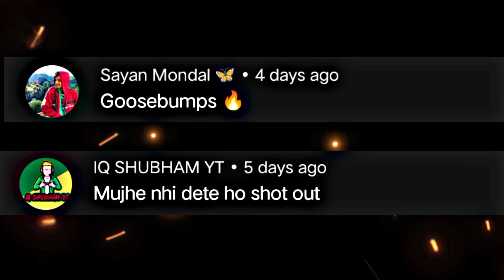|| Most Powerful Persons Of India || Ft. Narendra Modi ji || Ft. Yogi Aadityanath ji || Efx Status||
|| TAGS ||
WELCOME BACK WITH NEW VIDEO MY NAME IS ABHISHEK AND YOU ARE WATCHING Abhishek Editzz..

 APP USED : CAPCUT + ALIGHT MOTION

!! IM NOT TAKING ANY TYPE OF CREDIT IN THIS VIDEO I JUST MADE IT. ‎
                    @ AbhishekEditzz..